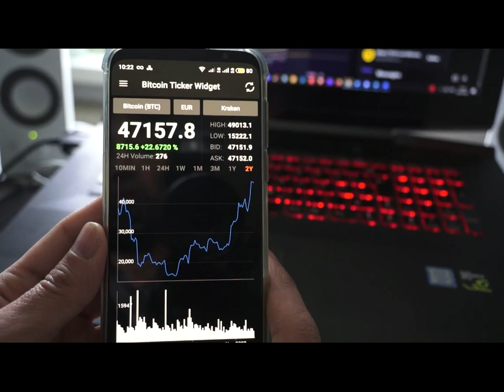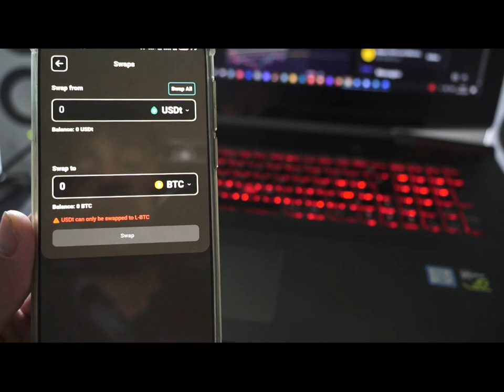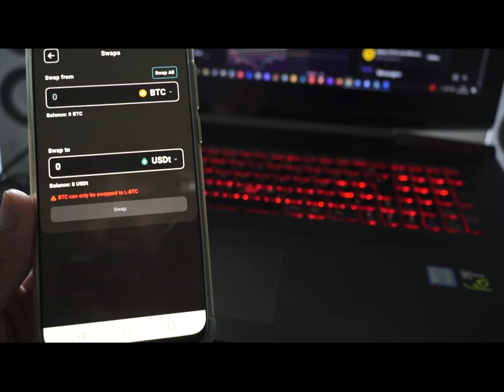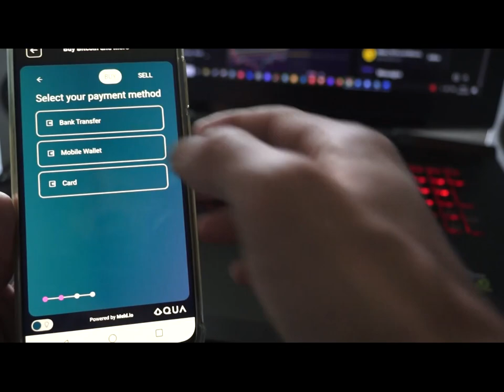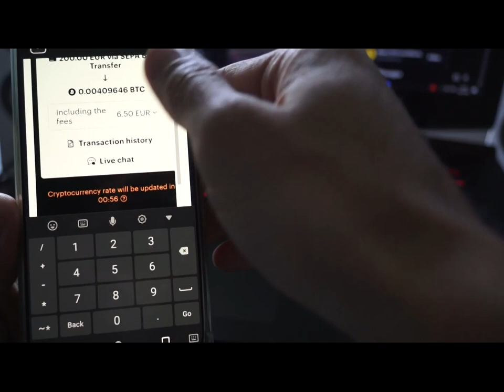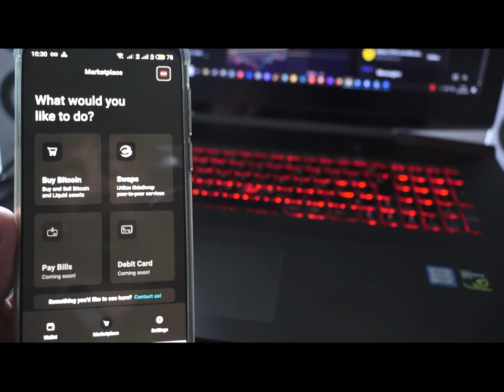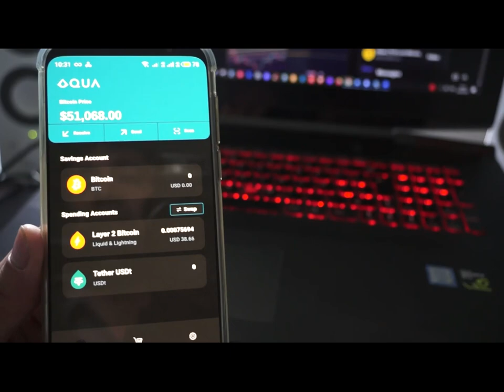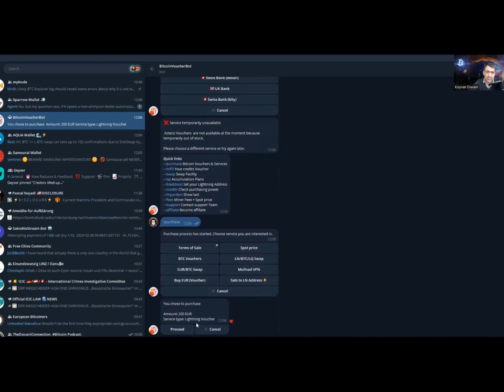AQUA BITCOIN WALLET & NO-KYC Bitcoin via BitcoinVoucherBot kaufen.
In diesem Tutorial wird das "non-custodial" Bitcoin Wallet von AQUA im Überblick vorgestellt und der Ankauf von NON-KYC Bitcoin via BitcoinVoucherBot auf Telegram erklärt.

Bitte dieses Video mit deiner Familie und Deinen Freunden teilen!